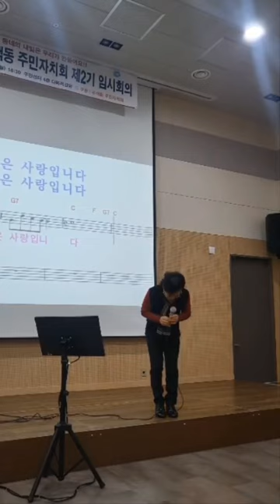사랑입니다ㅡ구자선♡감동입니다 고맙습니다